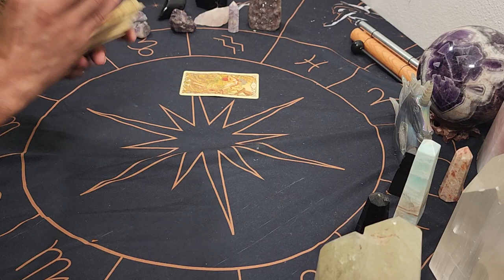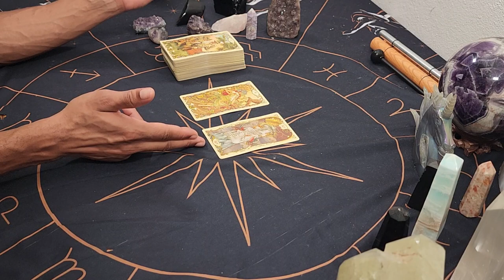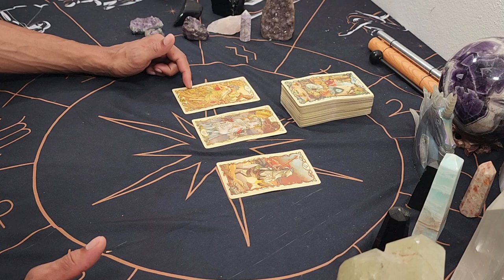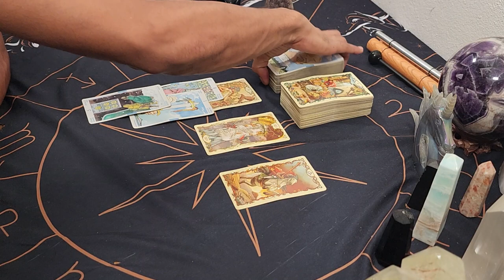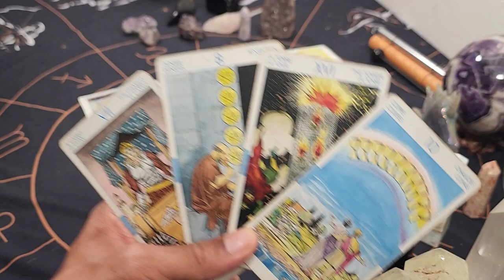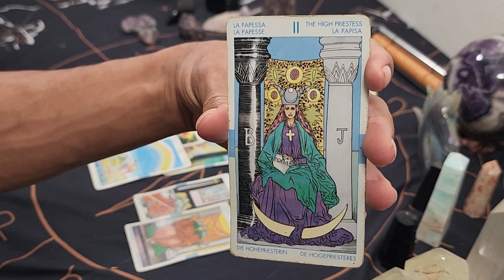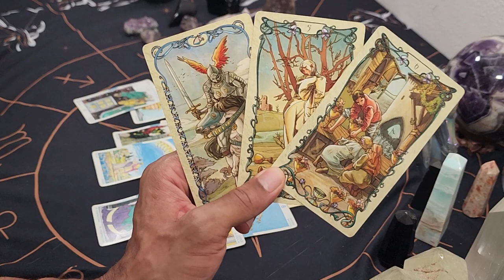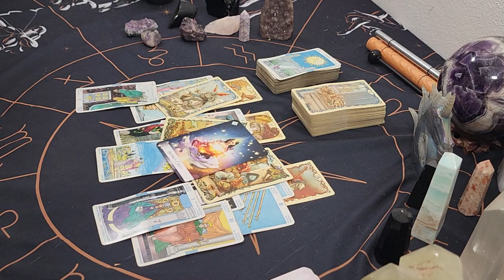Leo ~ * Justice is Being Served for You Because of This Move You Make * - July 2022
30 min - $65
60 min - $130

Available oracle decks:
~Crystal Mandala
~Sacred Rebels